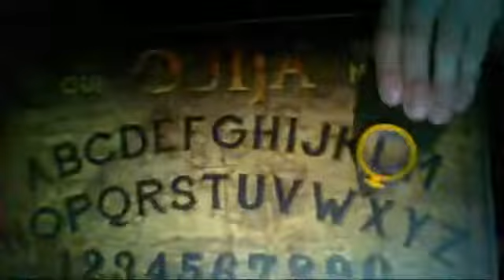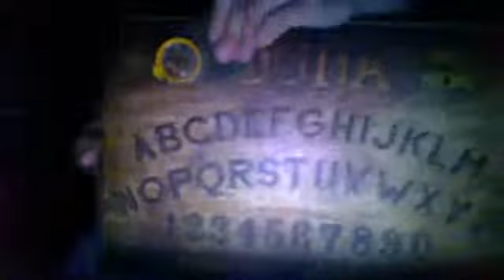TALKING TO THE SPIRIT LOY AT MY COUSINS HOUSE 2019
I was using the ouija board at my cousins house